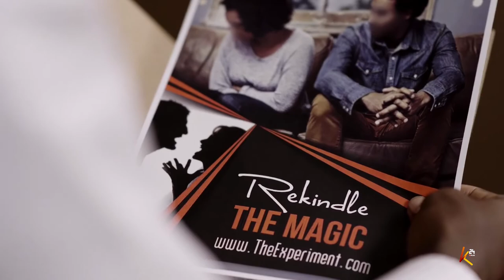Craig Ross Jr.'s Monogamy Season 1 Trailer | K24 Plus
Four couples from all over the USA travel to Los Angeles to undergo a new "Swap Therapy" to repair their broken marriages.